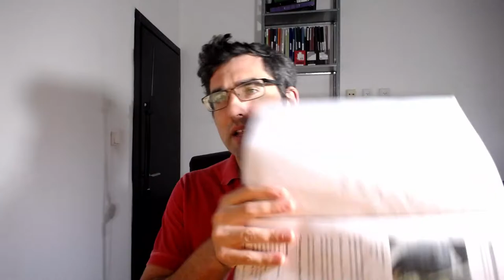Low Fat Diet Vlog 1: 2 Weeks Since Starting (For Post Cholecystectomy ... Problems)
It's been two weeks now since I began making the transition over to a low fat diet. The low fat diet has become oddly reviled within the nutritional community (or at least among those following fad diets), but it's still commonly recommended for patients who have had their gallbladder removed or who suffer from liver or pancreatic problems.

It's been two weeks since I started following this diet and it's been an incredibly busy time making trips to the supermarket, figuring out alternatives for my favorite foods (that are sadly almost all not low fat!), and stocking up on newfound pantry essentials. However, it's been just about the first thing that's made any noticeable difference to my dyspepsia since I had the surgery.

In this video, I share details about what I've figured out at the two week mark. I hope to make further updates at the three months and one year junctures as I learn more about what one can eat while staying low fat.

I also put together a few YouTube playlists that I'm working my way through to find interesting and tasty recipes to cook!

== My low fat eating playlists (or at least those that I've made so far!) ==

== Production notes ==*

Camera:
Audio:
Stabilization:
Lighting:
Postproduction:
Other notes: